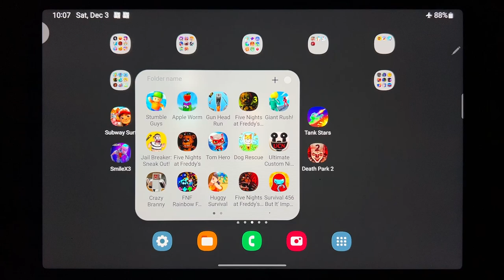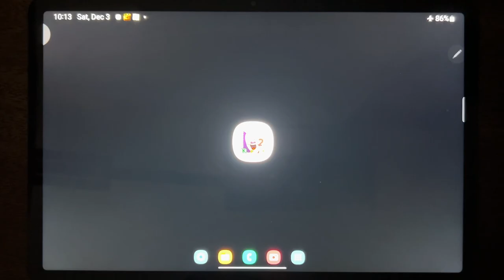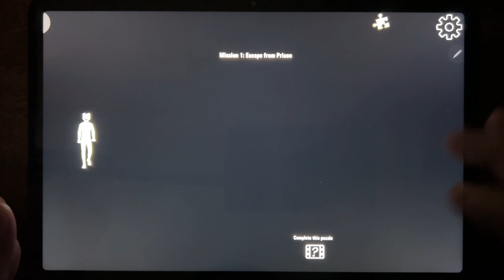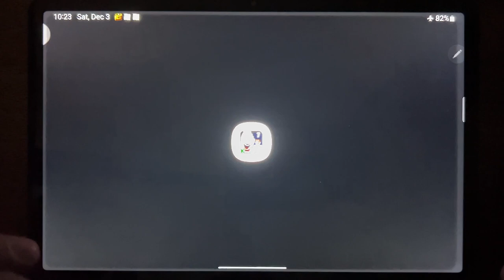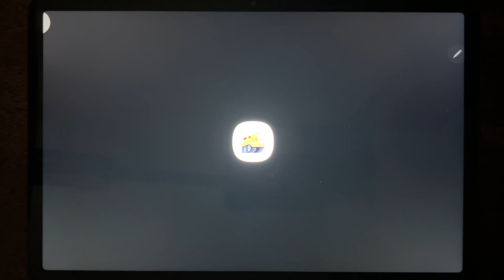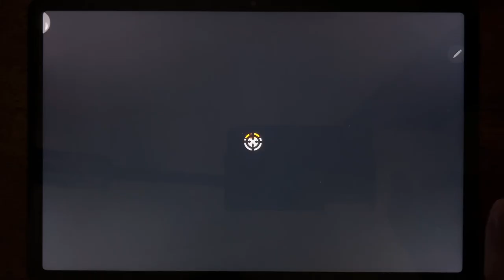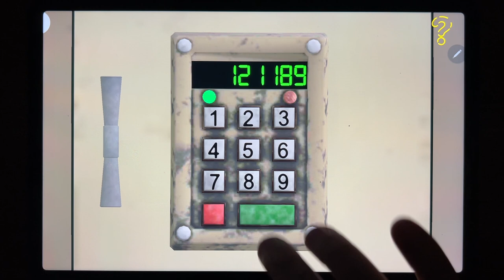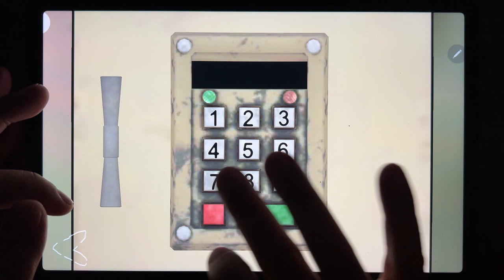Subway Surf, Bowmasters, Ice Scream 2, Tank Stars, Smile X Corp 3, Ice Scream 7, Tank Heroes...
Subway Surf, Bowmasters, Ice Scream 2, Tank Stars, Smile X Corp 3, Ice Scream 7, Tank Heroes, Death Park 2